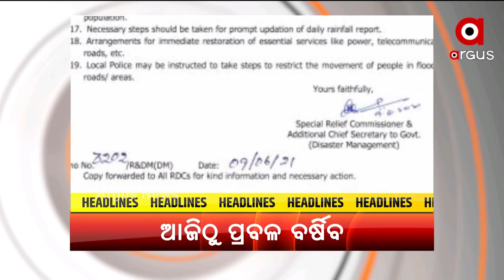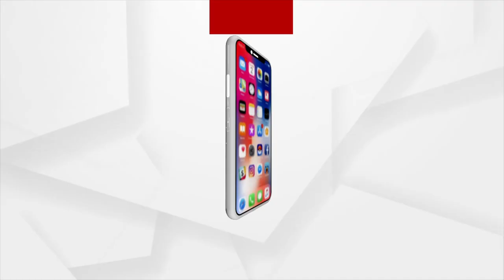HEADLINES 9 AM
ଆଜିଠୁ ରାଜ୍ୟବ୍ୟାପୀ ବର୍ଷିବ...
ଆଜି ଚଳିତବର୍ଷର ପ୍ରଥମ ଓ ଶେଷ ସୂର୍ଯ୍ୟ ପରାଗ…